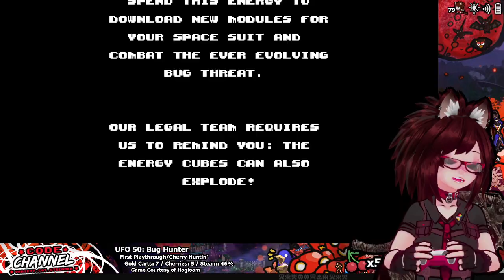🛸UFO 50: Bug Hunter (First Play) Ep.1 -- And then I started Blastin'